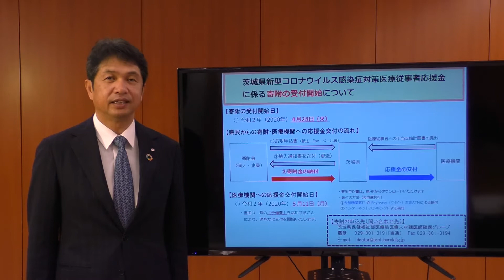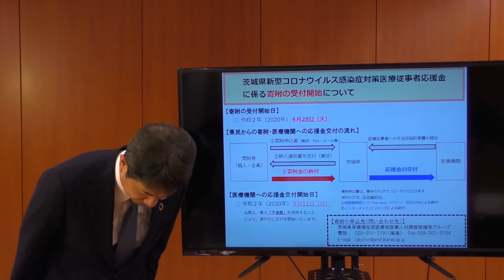新型コロナウィルス感染症に係る県からのお知らせ（医療従事者応援金に係る寄附の受付開始について）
説明資料（PDF形式）は以下のリンクから入手できます。